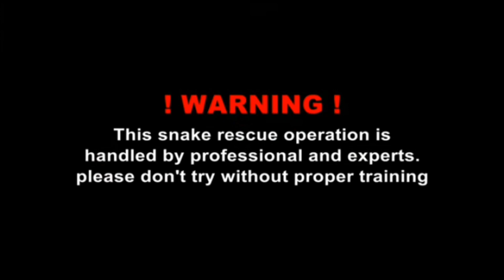Nepal snake rescue team nepal snake rescue